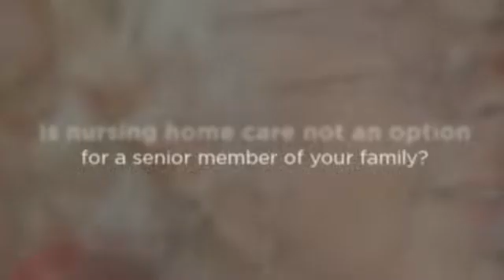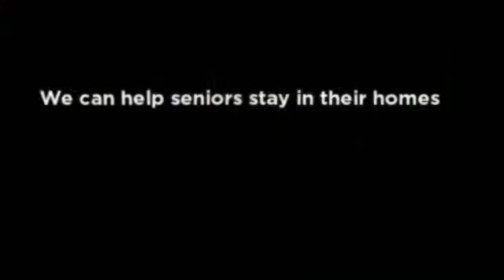Alpharetta Non-Medical Respite & Home Care - HisGrip Home Care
HisGrip Home Care
2475 Northwinds Parkway
Suite 200